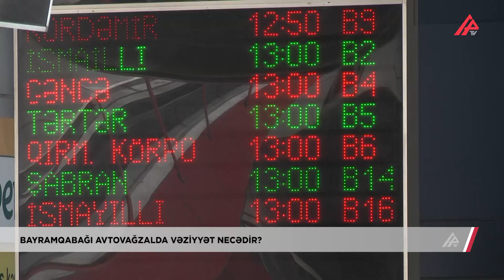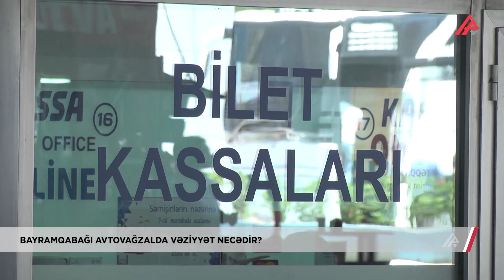Bayramdan istifadə edib qiymətləri ikiqat qaldıranlar kimlərdir? - APA TV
Hər il Qurban bayramı ərəfəsində rayonlara gedənlərin sayının çox olması səbəbindən Bakı Beynəlxalq Avtovağzal Kompleksində sıxlıq yaşanır. Bəzən də bilet tapa bilməyən vətəndaşlar məcbur qalıb bayram günündə qiymətləri iki dəfəyə qədər qaldıran taksilərdən istifadə edirlər.

Bakı Beynəlxalq Avtovağzal Kompleksinin mətbuat katibi Sabir Bilalov bildirir ki, avtovağzal bayram günləri ilə əlaqədar olaraq 2 gündür ki, gücləndirilmiş iş rejimində fəaliyyət göstərir.

Avtovağzalda yaşanan bilet problemi ilə bağlı tədbirlərin görüldüyünü deyən Sabir Bilalov onu da qeyd edir ki, bayramla əlaqədar sərnişin axınının çox olmasını nəzərə alaraq, xəttə kifayət qədər  avtobus cəlb edilib.

Bileti bir neçə gün öncədən alanlar bayramı keçirmək istədiyi rayona gedə bildilər. Bilet tapmayanlar taksilərə üz tutdular.
 Bəzi taksi sürücüləri bahalaşmanı bayramqabağı sıxlıqla əlaqələndirsələr də, bəziləri ümumiyyətlə qiymətləri qaldırmadığını deyir.

Rayona tələsən sərnişinlər isə taksi qiymətlərinin ürəkaçan olmadığını bildirdilər.

Görünən odur ki, görülən tədbirlər illərdir ki, dəyişməz qalan mənzərəyə o qədər də təsir etmir.

LƏMAN SALEHOVA
KAMRAN NAMAZOV
APA TV